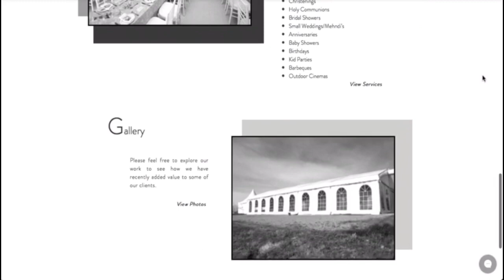ABOMINATION NA COMMUNAUTE SUITE @ FIN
Merci beaucoup.find me in: Facebook; Anita Mavita, instagram; Anita Mavita Show, snapchat; Anita Mavita Show, contract number